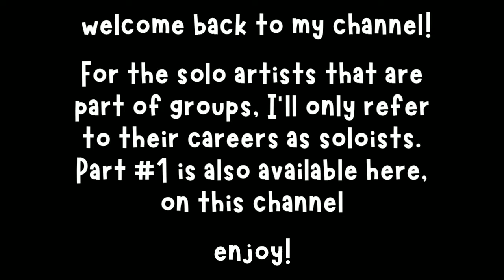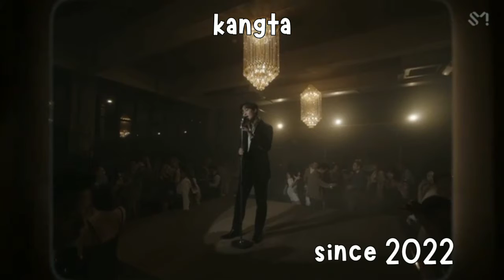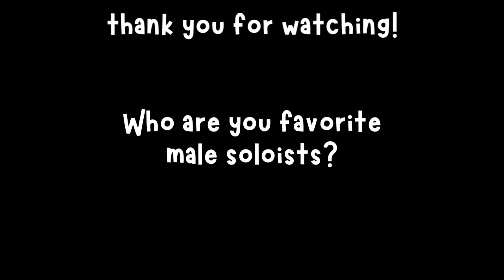My favorite male soloists [PART #2]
This is a video many of you have been waiting for: my bias list! This time, however, I'm listing my favorite male soloists. This is PART #2. You can see Part #1 here, on this channel! You'll also be able to discover my group and duo biases, as well as my favorite female soloists, here! Note that there's a chance that I might've forgotten someone. (Okay, it's official, I DID forget someone...)

Intro/Outro: How Soon... by KKD

Thumbnail: Parc Jungjae